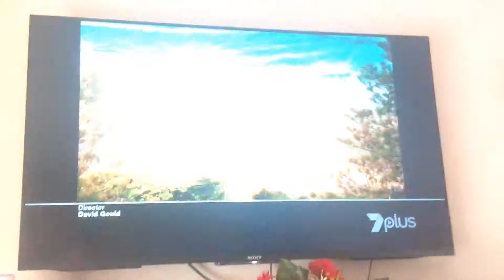Tonight on Home and Away